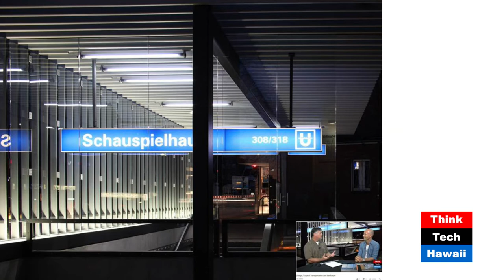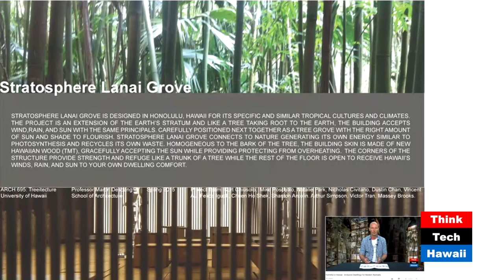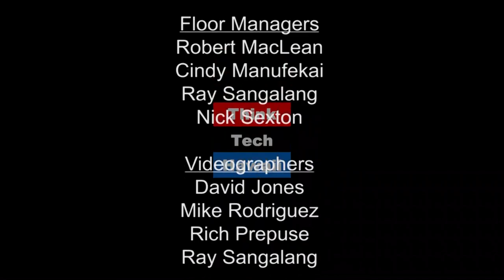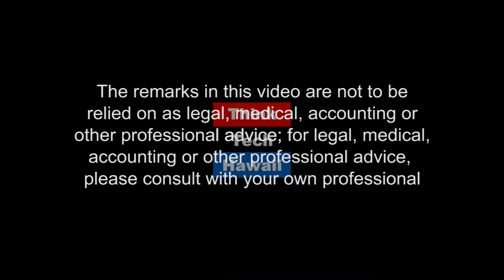Sun Slated Hawaii (Human[e] Architecture)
Slats Over Buildings As Easy Breezy Cooling Devices.  On Humane Architecture, Martin Despang and DeSoto Brown rediscover slats over buildings as easy breezy cooling devices.